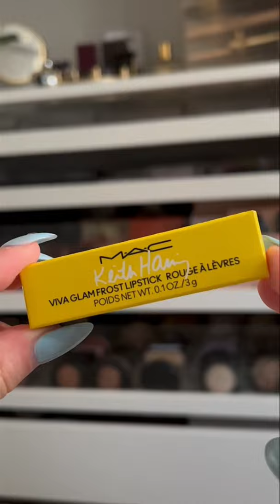MAC UNBOXING: KEITH HARING LIPSTICKS + CLOSE UPS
I picked up 2 of the MAC Keith Haring Viva Glam Limited Edition lipsticks to add to my collection and wanted to do a quick unboxing and show you them close up because they were too pretty to pass up!

MAC Keith Haring Frost Lipstick 'St. Mark's Yellow'

 S N A P C H A T ➜ sinemdoesmakeup